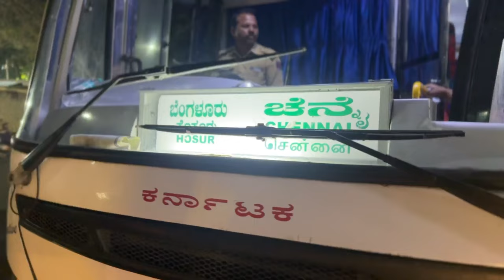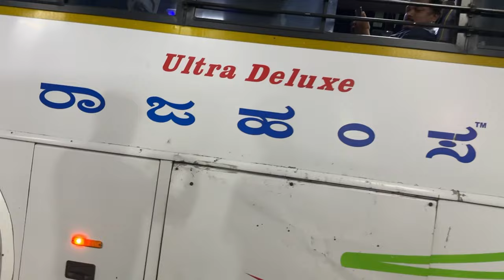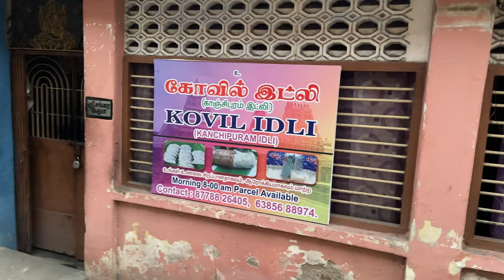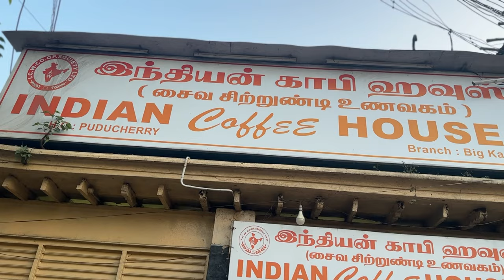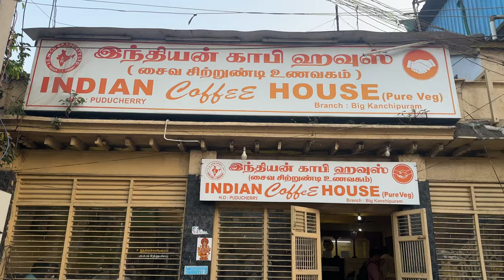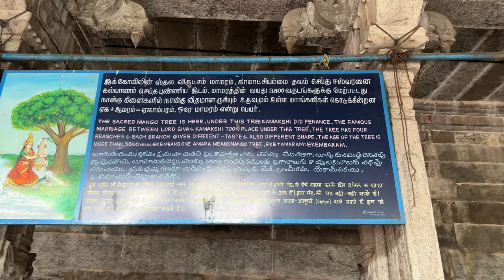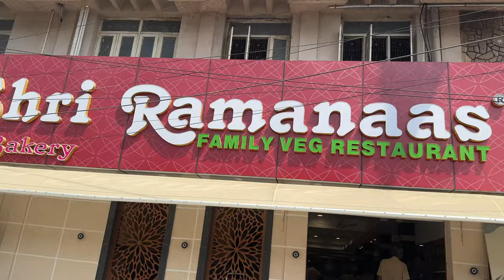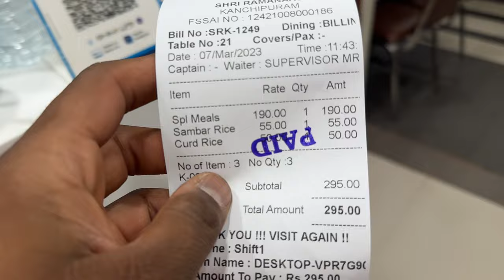Kanchipuram Food Tour | Tried Traditional Kovil Idly first time | 3500 Year Mango Tree | Monk Vlogs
Kanchipuram - A temple city situated 275 kms from Namma Bengaluru and 70 kms from Chennai.
When I say temple city I literally mean the city has numerous famous temple in each and every street. The famous one’s are the Kanchi Kamatchi Amman Temple , Ekambareswarar Temple , Sri Varadaraja Perumal Temple.

We started our journey from Bengaluru in KSRTC Rajahamsa Bus which started at 10:15pm and reached Kanchipuram exactly at 4:00am. Costed about 427₹/- per person which is a seater bus with push back facility.

Started the day at a local tea stall with a cup of Suda Suda ( Hot Hot ) Tea.
We took a room near by temple freshen up and this can be done by paying 100/- per person for freshen up or you can take a complete room by paying between 500–1000₹ per room.

Firstly visited Kanchi Kamatchi Amman temple which is said to be 1600 year old Sannidhi constructed by Pallava Kingdom through Dravidian architecture!
It happens to be one of the 18 Shakthi Peethas of India.

Then we visited the Kovil Idly which is 300 metres from The Kamatchi Temple. It’s a family run business from past 3 generations!
It’s a replica of the Kovil idly served as neivedyam to God Perumal at Sri Varadaraja Perumal Temple which lasts for just 15 mins. So due to make it available to everyone many started to replicate and one such best replica is this place. Idly is slow cooked in steam for 3 hours with wrapped in Acre Yele kept in Bamboo Basket.

Timings - 8am onwards

Location 📍
KOVIL IDLI

To make a proper breakfast we then visited Indian coffee House where we tried Idly , Pongal and Poori. A perfect nostalgic place to visit when you are at Kanchipuram.

Location 📍
Indian Coffee House

Then we visited Sri Kanchi Kamakoti Peeta which is next to Indian Coffee House and then we took auto to Ekambareswarar Temple

Location 📍
Sri Kanchi Kamakoti Peetam
Location 📍
Ekambaranathar Temple

We finished our tour at Hotel Shri Ramanaas for lunch which turned out to be a decent one.

Location 📍
Hotel Shri Ramanaas Gandhi Road

Music 1.

Music 2.

Music 3.

Music 4.

5.
Title: Indian Fusion,Indian Riddim#2
Artist: Shahed
Genre: Indian

7.